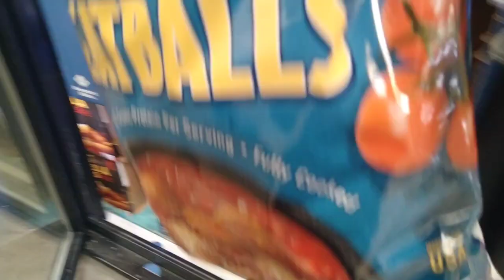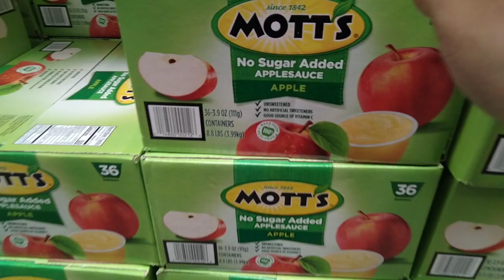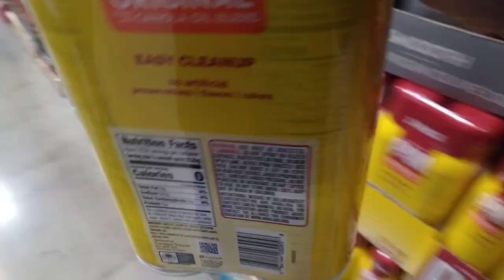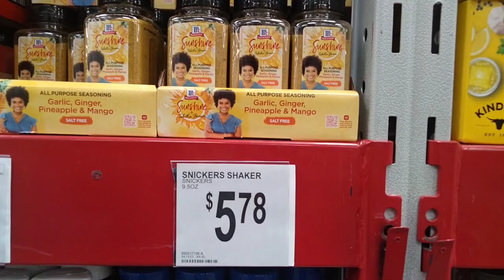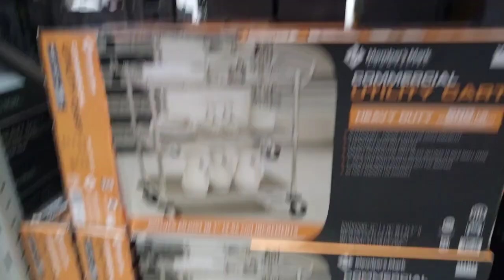🚨😍Come Shop With Me At Sam's Club 😍🚨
🚨😍Come Shop With Me At Sam's Club 😍🚨 comeshopwithme samsclub ditl haul video videos @keisha2bless2023 @ValKeesWorld @samsclub @samscraft4279

2.Instagram: Instagram.com/keisha2bless2023